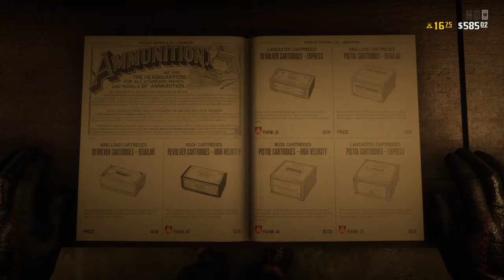EASY HEALTH EASY XP EASY AWARDS Red Dead Redemption 2 Online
Best way to get health points, xp, awards, and deadeye